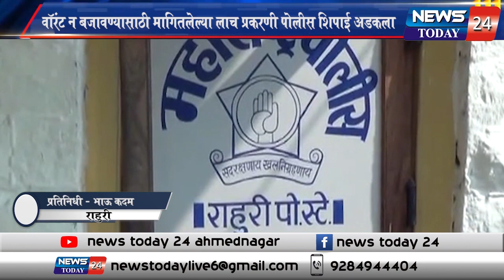वॉरंट न बजावण्यासाठी मागितलेल्या लाच प्रकरणी पोलीस शिपाई अडकला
वॉरंट न बजावण्यासाठी मागितलेल्या लाच प्रकरणी लावलेल्या सापळ्यात राहुरी पोलीस ठाण्यातील पोलीस शिपाई अडकला

जिल्ह्यातील पोलीस दलात खळबळ